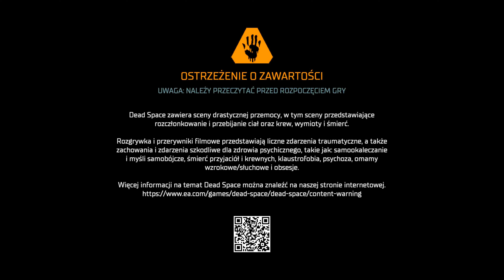Dead Space Remake [Po Polsku] Bez Komentarza część 5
Koszmar na Łamaczu Planet powrócił w odświeżonej wersji. Wszechświat jest straszniejszy niż się wszystkim wydaje.